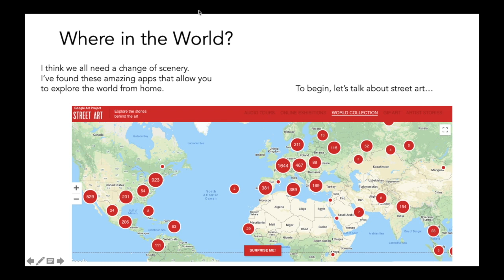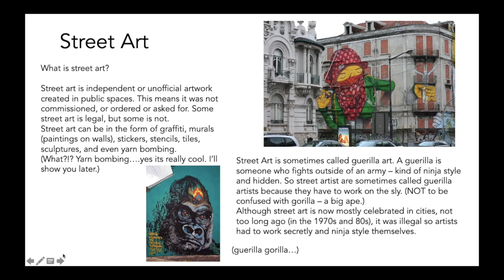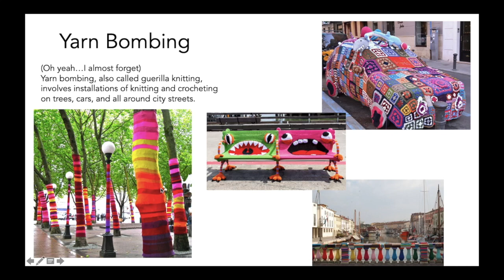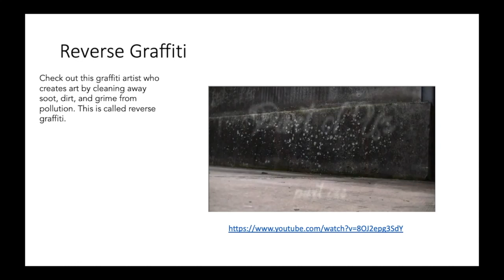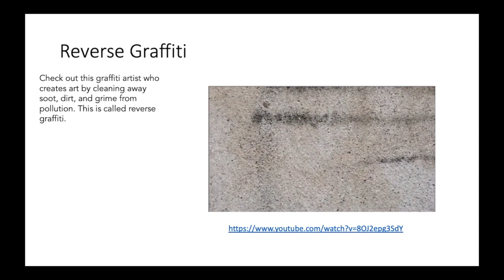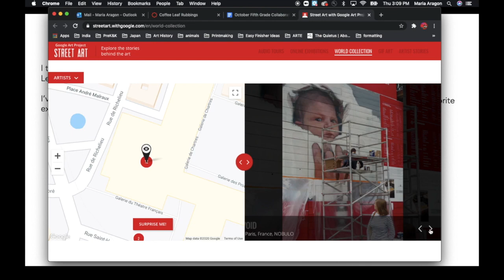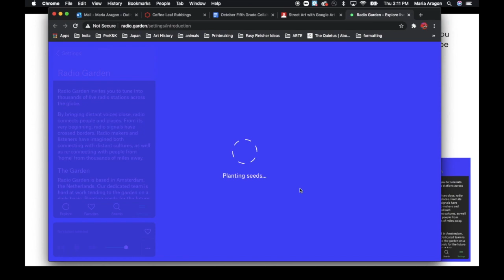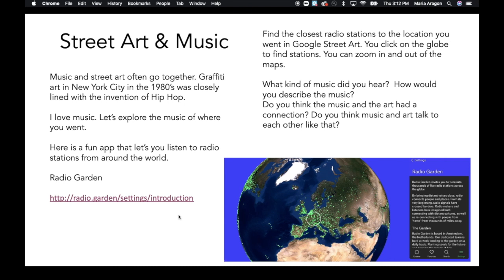Street Art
Virtual field trip exploring street art with slide presentation and demonstration of Google Art Project Street Art.